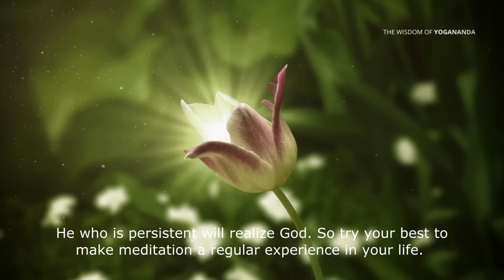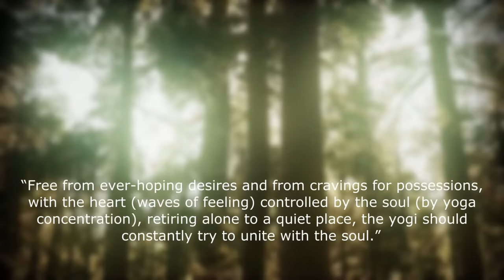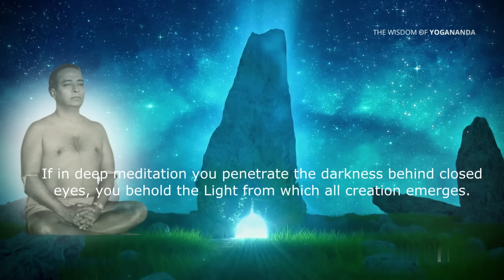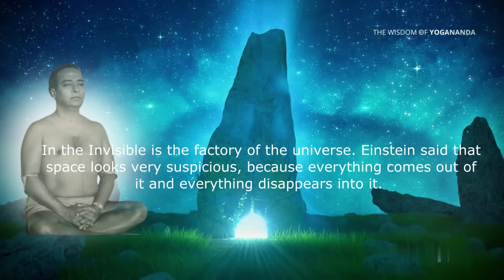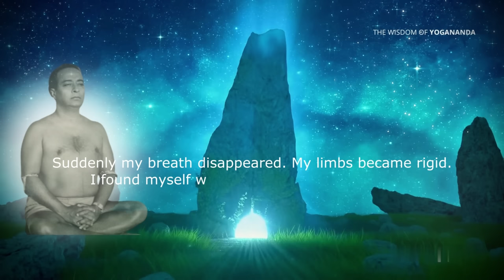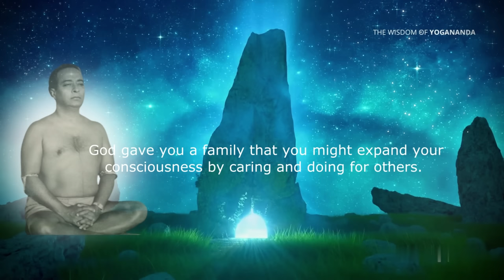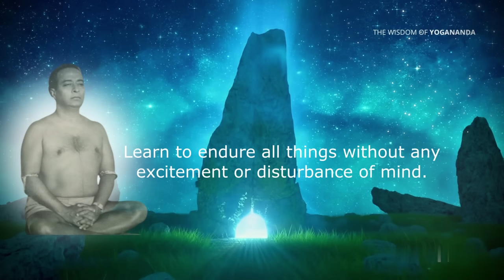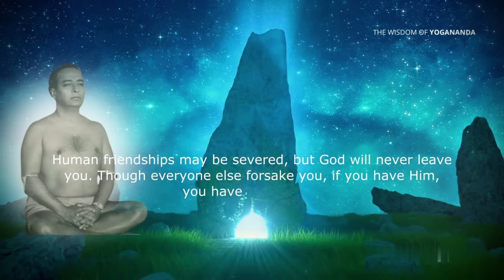Paramahansa Yogananda: Three Paths to Cosmic Consciousness | Nirvikalpa Samadhi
Samadhi is a joyous experience, a splendid light in which you behold the countless worlds floating in a vast bed of joy and bliss. Banish the spiritual ignorance that makes you think this mortal life is real. Have these beautiful experiences for yourself in eternal samadhi, in God. Auroras of light, skyfuls of eternal bliss will be opened to you.

All great teachers declare that within this body is the immortal soul, a spark of That which sustains all. He who knows his soul knows this truth:

“I am beyond everything finite; I now see that the Spirit, alone in space with Its ever new joy, has expressed Itself as the vast body of nature. I am the stars, I am the waves, I am the Life of all; I am the laughter within all hearts, I am the smile on the faces of flowers and in each soul. I am the Wisdom and Power that sustain all creation.”

The Divine Romance

Wine of the Mystic: The Rubaiyat of Omar Khayyam: A Spiritual Interpretation

To Be Victorious in Life

Finding the Joy Within You: Personal Counsel for God-Centered Living